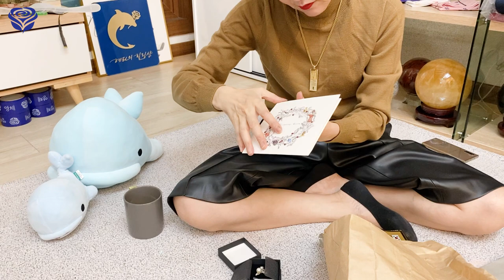예쁜 아가들🥰😘😍 사랑의 선물🎁 언박싱🎉